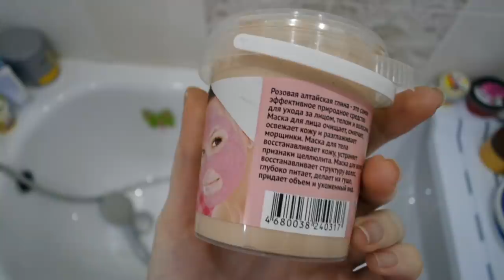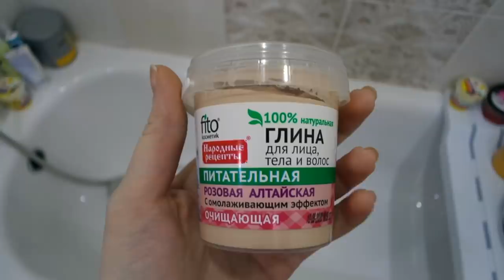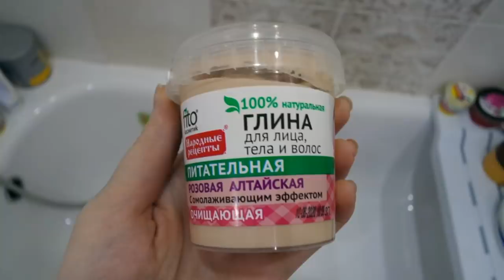ОСТОРОЖНО Фикс Прайс Новинки/ Тест-Обзор SilenaSway_Силена Вселенная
Фикс прайс косметика тест обзор, осторожно, фикс прайс предупреждение, фикс прайс новинки!